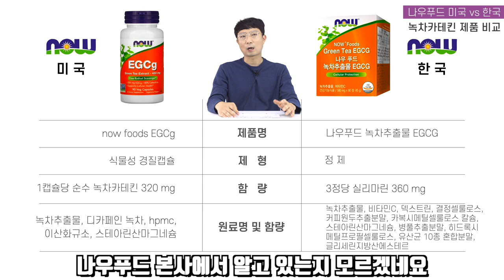같은 나우푸드지만 다르다? 나우푸드 직구제품과 나우푸드 코리아 제품 비교!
이번 영상은 나우푸드 직구, 국내 제품 비교 입니다.
국내 제품이 안좋다는 뜻이 아닌, 분명히 다른 함량으로 만들어지고 있으니
소비자분들게서 잘 확인하고 구매하고 섭취하시라는 의미에서 영상 만들었습니다.